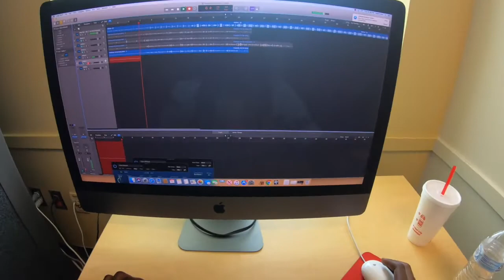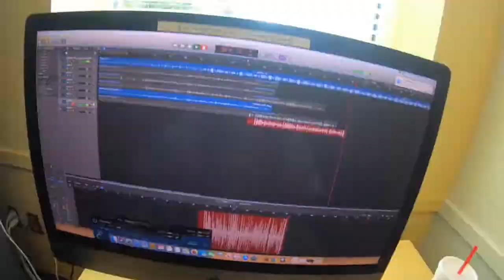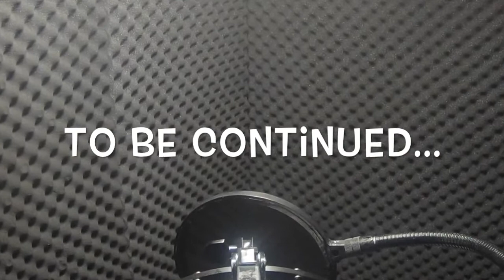Mansa Mike - Clean Linen (EXPLICIT) (Official Video ) Prod. By Black Sun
$Mansaent